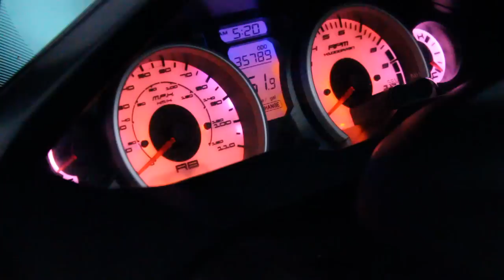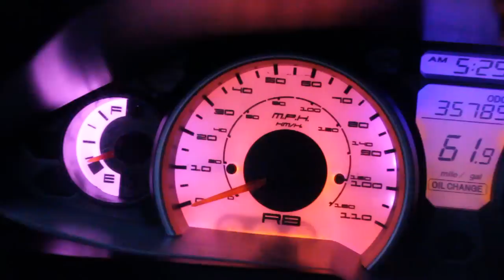07+ Suzuki Burgman 400 New Custom Dash Light Color | MicBergsma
I filmed this today with Canon T2i 18-55mm lens. The lights used to be all orange so I changed to what I like for my mood.